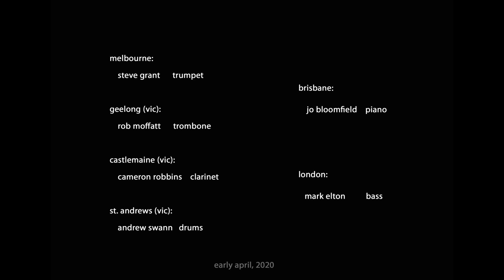lonesome road - isolation jazz jam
another isolation jazz jam from locations around victoria australia, and brisbane and london.

cam robbins clarinet
steve grant trumpet
rob moffatt trombone
jo bloomfield piano
mark elton, headless bass
andy swann drums.